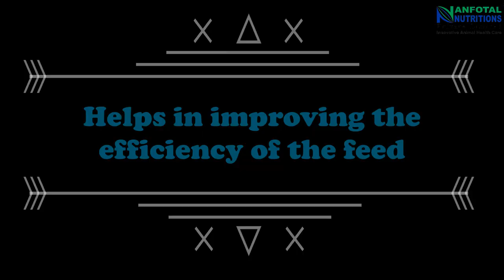Enzymes and Probiotic for Goat , Cattle , Pig , Poultry पशुओ की भूख बढ़ाये || Best Result for Animal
Anfazyme Gold ko special formula ke sath milakr bnaya gya hai

Anfazyme Gold feed ki quantity improve krta hai

Anfazyme Gold Digeston me help krta hai

Anfazyme Gold better FCR me help krta hai

Anfazyme Gold Growth me help karta hai
पशुओ की भूख बढ़ाये

पशुओ की भूख में मदद करे

पशुओ की भूख को बढ़ाये

Pashu ki bhukh badane ki vidhi

Pashu ki bhukh khole

Pashu ki bhukhme sudhar kare

Pashu ki bhukhko thik kare

Pashu ke Digestion me help kre

Pashu ke Digestion me sudhar kare

Pashu ke Digestion me madad kare

Cow Buffalo' Liver & digestive problems पशुओं की पेट की बीमारी का 100% ईलाज

पशुओं की भूख तेजी से बढ़ाएं

gaay bhains की भूख को बढ़ाये

बेस्ट Enzyme

बेस्ट Probiotic

Cow Enzymes and Probiotics

Enzymes and Probiotics for Goat

Dairy Enzymes and Probiotics

Enzymes and Probiotics for Pig

Poultry Enzymes and Probiotics

देशी फार्मूला भूख बढ़ाने का

Benefits of Anfazyme Gold:

Helps in controlling feed cost by providing flexibility in the feed formulation.

Helps in improving the efficiency of the feed.

Improve the dietary content and metabolize energy .

Improves FCR & Growth of the body. .

Improve litter quality .
Controls risks of dirty eggs, breast blisters etc.

Best Vitamin - H For Cattle , लेवटी Udder बढ़ाने के उपाय और फायदे / लेवटी बढ़ाने का फार्मूला

Best Milk Enhancer For Cattle दूध बढ़ेगा दूध बहेगा ये गलतिया न करे कैसे दे कब दे

Best growth Promoter for Goat , बकरो की सेहत का No 1 फार्मूला , दो गुना वजन बढ़ाये